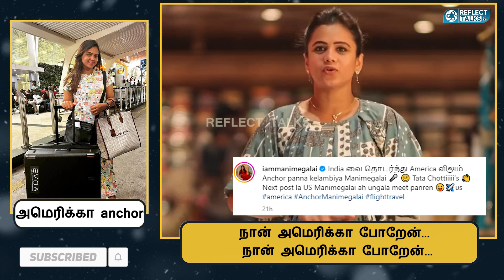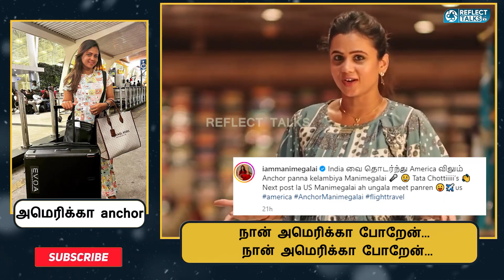மணிமேகலை எடுத்த திடீர் முடிவு | Cook With Comali | Famous Manimegalai | Anchor In US | Trending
மணிமேகலை எடுத்த திடீர் முடிவு